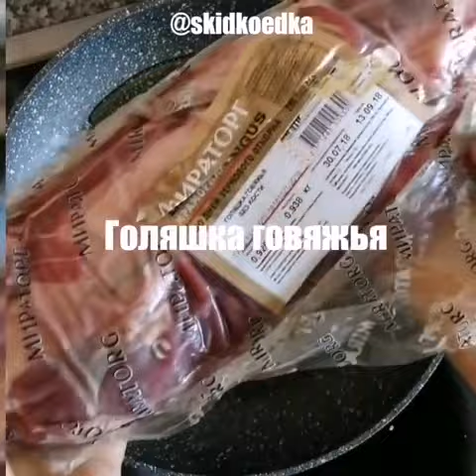Чашушула из говяжьей голяшки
Съедобно-выгодный блог
🍅 АЛЕСЯ- главная по продуктам
⬇️⬇️⬇️ ВСЕ КОДЫ И АКЦИИ
skidkoedka.ru

Рецепт:
⏺️Говяжья голяшка
⏺️Лук репчатый 2 ⠀
⏺️Болгарский перец 2 ⠀
⏺️Помидор 2 ⠀
⏺️Томаты POMITO (или густой томатный сок или просто протертые без кожицы помидоры) ⠀
⏺️Чеснок 3 зуба ⠀
⏺️Аджика ⠀
⏺️Петрушка ⠀
☑️На растительном масле обжарить мясо несколько минут. ⠀
☑️Добавить лук и тушить вместо 15 минут. ⠀
☑️Добавить перец и томат. Влить POMITO. Тушить 1,5-2ч до мягкости мяса под крышкой, на медленном огне.⠀
☑️ Добавить чеснок, немного воды до желаемой консистенции, петрушку, соль, перец.  Тушить ещё 15 минут. ⠀
☑️ Подать с гарниром: картофелем, рисом, булгуром. ⠀
Если правильно приготовить голяшку, то мясо станет очень мягким!👍⠀
Муж Вам скажет большое спасибо за вкусноприготовленное мясо! ⠀
➡️Можно взять и телятину, тогда время приготовления сократился вдвое.